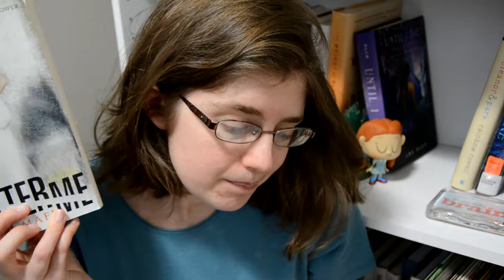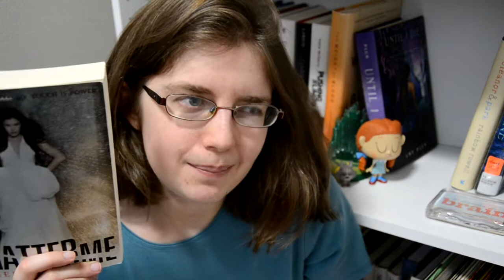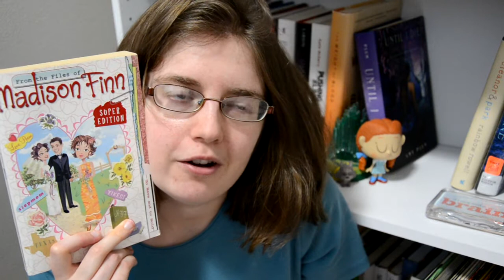july wrapup | booktube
Books mentioned:
Glitter by Aprilynne Pike
Nobody But Us by Kristin Halbrook
Shatter Me/Unravel Me by Tahereh Mafi
To Have and To Hold by Laura Dower
Silver by Talia Vance
Duchess of Padua by Oscar Wilde
Brooding YA Hero by Carrie Ann DiRisio
Victoria and the Rogue by Meg Cabot